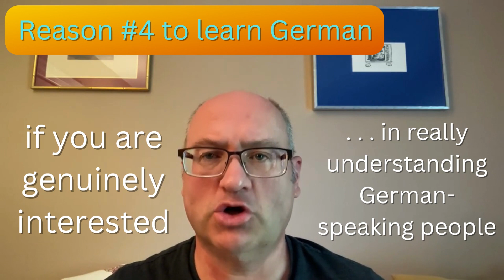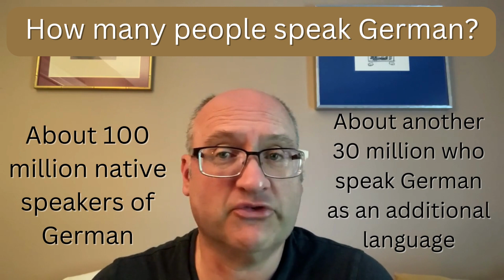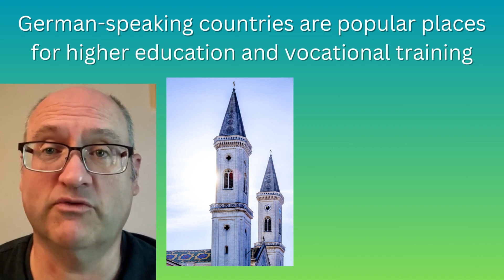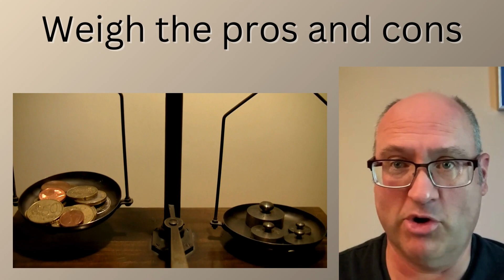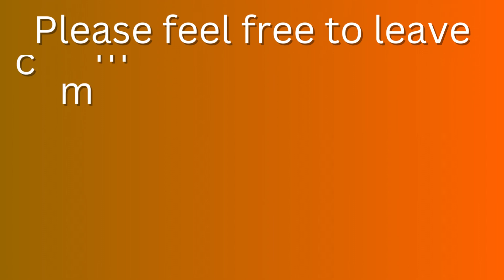WHY LEARN GERMAN? - why you should or should not learn German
Stephan, a native German speaker who has lived in the U.S. for thirty years, discusses the utility of German in today's world. The pros and cons of learning this relatively difficult European language are highlighted. This video is more about the reason why people find it useful to know German and less about how to learn German. @loquidity4973